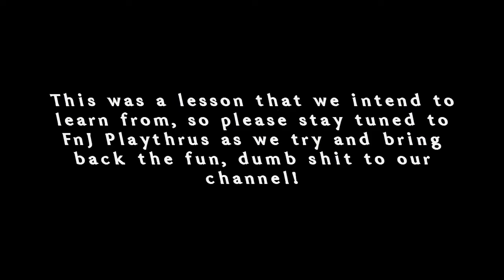The End of Majora's Mask - FnJ Finale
Frank and Jeff find themselves at the end of a perilous journey...